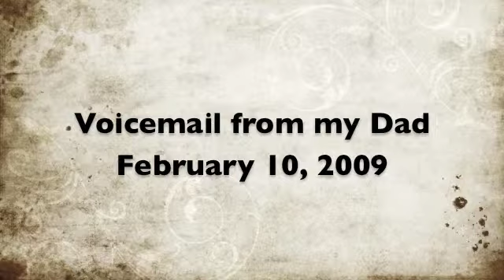Voicemail from my Dad 2/10/09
My dad passed away about six months after he left me this message, and now that I'm getting a new phone I needed to store it somehow. So here it is. Thanks Dad -- I always love listening to this on my birthday. :)